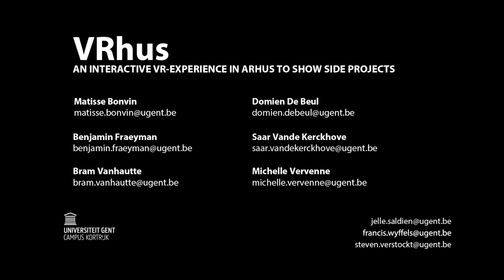2018 - Case 6 - VRhus: interactive VR experience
VRhus an interactive VR experience in the library to represent side
projects

Arhus is a knowledge centre located in Roeselare (Belgium). Next to being a normal library, Arhus describes itself as an innovative platform that wants to provide information and knowledge by focusing on learning, doing business and innovating. This paper describes the design process and production of the VRhus, a tool to highlight certain features of the knowledge centre Arhus. Virtual Reality was used to create an interactive building. Visitors can look around in the virtual Arhus building and look for animations. By using sound and movement for animation figures, VRhus can inform visitors about assets of the knowledge centre. To attract customers and invite them to explore this VR animation, a non-traditional surrounding was made to present the VR glasses. With this playful and modern aesthetic, attention is drawn to the VR representation of Arhus and its versatile assets.